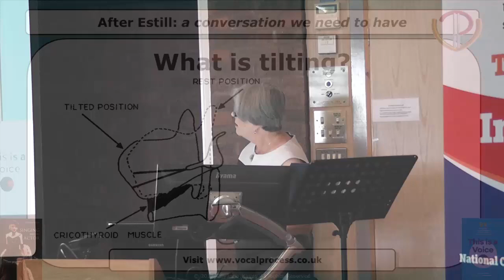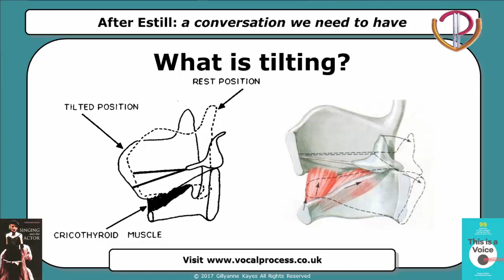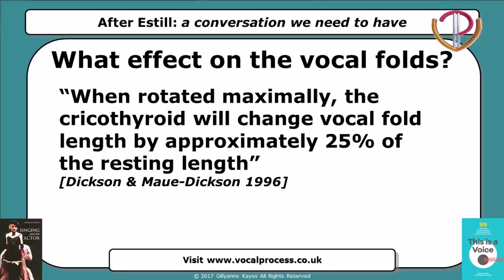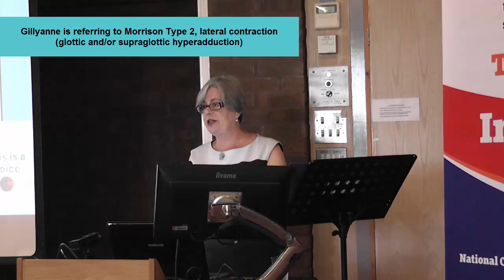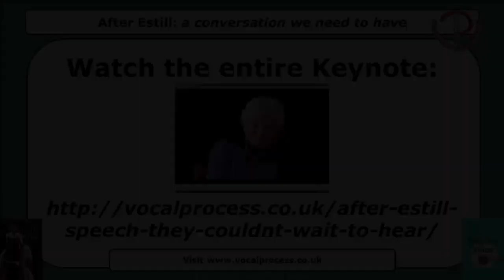After Estill, the problem with Tilting in Estill Voice Craft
Dr Gillyanne Kayes on why "tilting the thyroid" in Estill Voice Training can be problematic for singers.

Let's talk about "tilting"!
How many people are familiar with that term? OK, I think that's a show of a hand from every person in the room which is great. What does it mean really? Let's think about that.

Now the Estill Model proposes a tilted thyroid posture as a prerequisite for that Cry quality. Inside the larynx we have muscles that shorten the vocal folds and that is the TA or the Vocalis muscle. TA means Thyroarytenoid. I'm going to use the acronyms as we go through otherwise my talk would be even longer than planned.

And we have muscles that lengthen the vocal folds. These are the cricothyroid muscles or the CT muscles. So TA shortens and bulks the vocal folds, also stiffening them, and I'll be talking about what muscle stiffening is in due course. And CT elongates, thins and also tensions the vocal folds.

I want to show you a typical representation of how that might look in the larynx. What you've got here is the rest position, so this is the non-tilted position where there's actually a gap, it's a very small gap, between the thyroid and the cricoid cartilage. That's the muscle that been positioned there. And for the solid line you've got the tilted position. So this is a tilted forward position. If I represent it just with my hands it's very common that you see people describing it in this way.

But functionally this can also happen. This is a diagram - the diagram from Netter. The first one is from Ron Baken and the second one is from Netter. Now what's interesting about this is that it looks like it's the wrong way round doesn't it? OK, so now what we've got, in this case the tilted the elongation of the vocal folds, is the dotted line. So because of these muscle bands that we have and the articulation of the joint of the cricoid and the thyroid, we have two possibilities for the stretching and thinning the vocal folds. You can either do this, or we can do that. They both achieve exactly the same effect...

You can now watch Dr Gillyanne Kayes' entire speech on her experiences after Estill, on the Vocal Process website here:

Over 500,000 requests to view so far!

Gillyanne goes into more detail about tilting in our ADVANCED Retreat